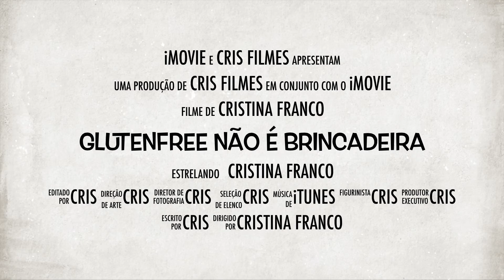GLUTENFREE Não é Brincadeira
Dicas, receitas, viagens, restaurantes, compras, entretenimento, tudo relacionado à restrição alimentar, focando dieta livre de glúten e lactose, entre outros.